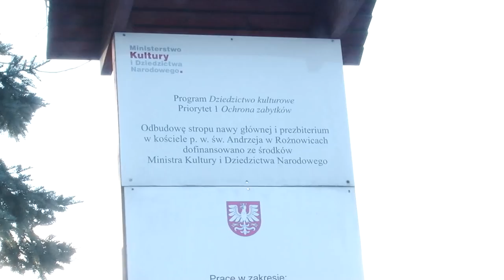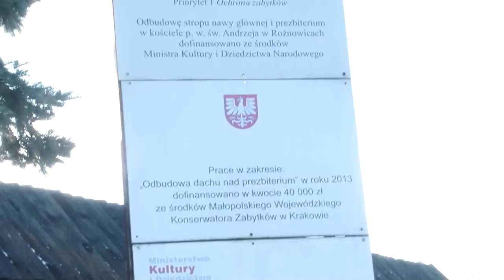Sylwetka Księdza Prałata Stanisława Pałki - materiał Gorlice.tv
Sylwetka Księdza Prałata Stanisława Pałki - osoby nominowanej do nagrody Burmistrza Biecza Cromerus 2018.
Materiał zrealizowany przez Gorlice.tv